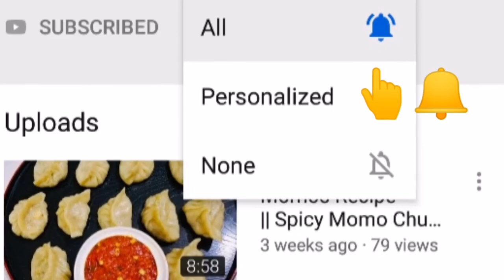Crispy Macaroni Recipe || Tea Time Recipe || How To Make Crispy Macaroni at Home